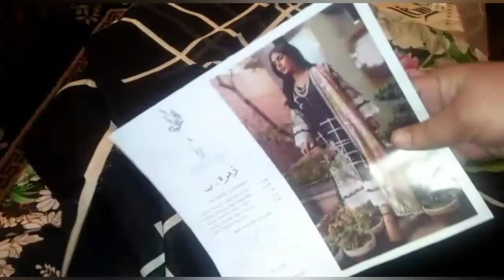Summer Shopping 2021 haul | Sale Shopping 2021